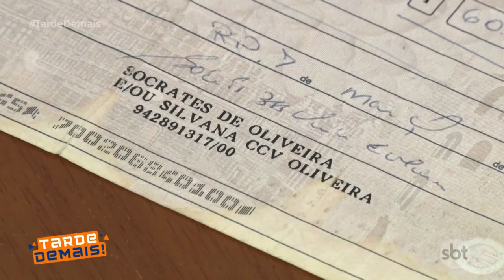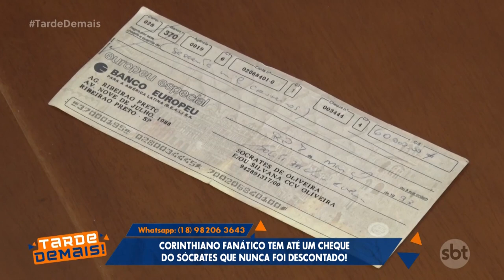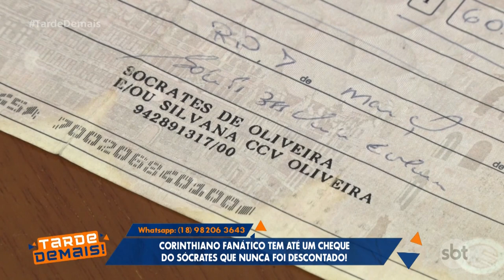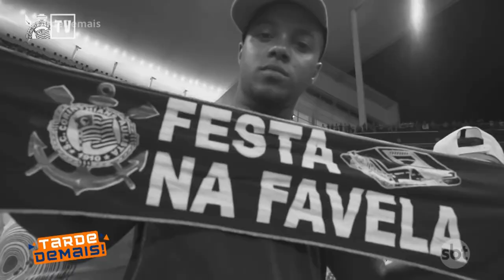Tarde Demais - (13-10-2023) | Fã de Carteirinha